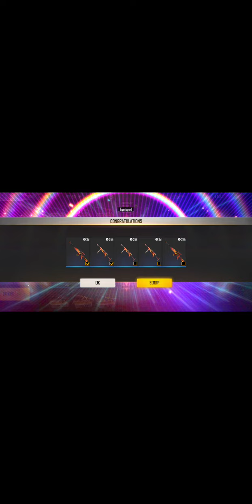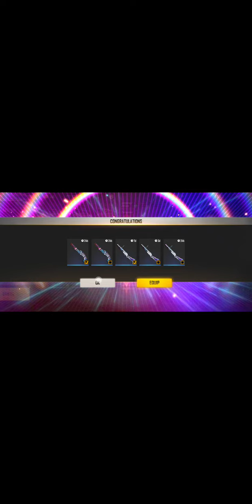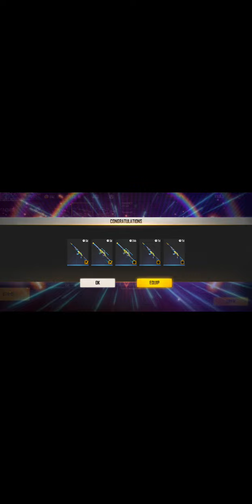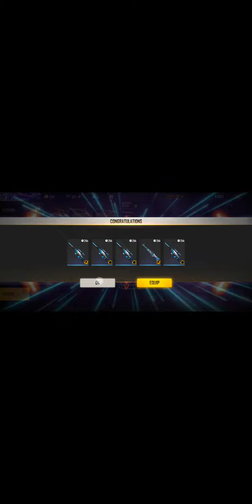1000+ gun crates opening 💯Real